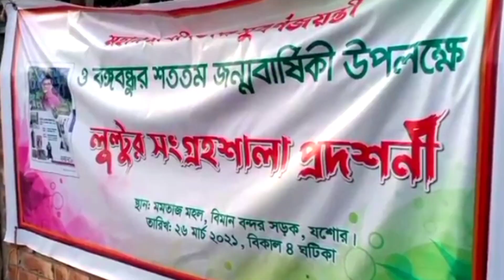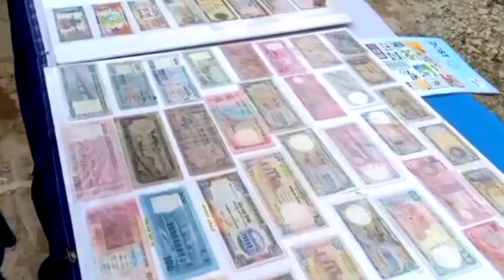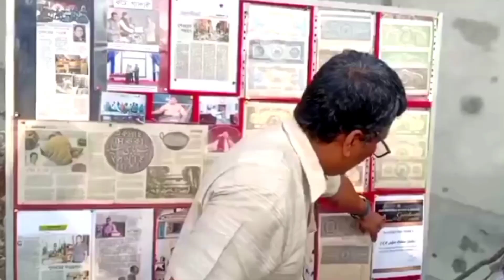543 - Sajib Sheikh || লুলটুর সংগ্রহশালা || discovery of coins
n this video - Rare collection of vintage  or 15 Most Valuable Things In The World or My VINTAGE COLLECTION  or Meet Our Vintage Collection Archivist, Bill Bonner or Antique Wooden Statue collection or Dhaka at Large - Gulshan Antique Shops or BRITISH MUSEUM: LOOTED INDIAN TREASURES

your queries-
Rare collection of vintage
15 Most Valuable Things In The World